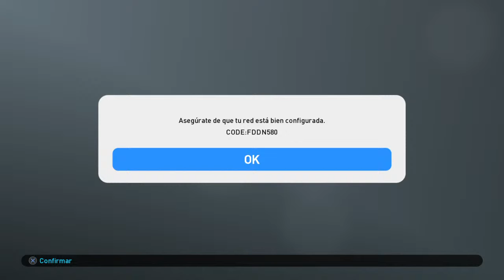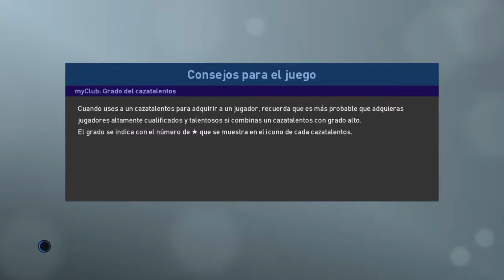Jugando FIFA Perú Vs Australia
Gente en el directo de hoy me veran jugando Fifa xd